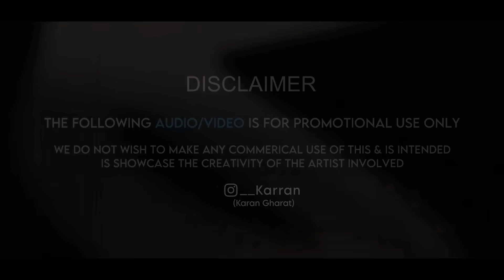Dahi Handi Trending Mashup - DJ Karan Mix | 2024 Dahi Handi Song Dj | Hindi Marathi Dj Song Nonstop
Thanks for your incredible support! We're back with something special. 🔔

Govinda Nonstop Trending 2024

Govinda Dahi Handi Trending Mashup - DJ Karan Mix | Remix Marathi Dj Songs | मराठी & हिंदी Nonstop

Enjoy Shree Krishna Janmashtami Festive with this Mega Mashup 🔥

🎧 Remix By - DJ Karan Mix ❣

🎬 Visuals-  Karan Gharat❣

Important Note - ⚠ Don't Use Or Upload This Video & Song Without Our Permission. (For Status Editors, You Can Use 30 Secs of The Song to Make Any Status Video With Giving Proper Credit of This Video Link in The Description)

Orignal Songs 🎙 :-

1. Govinda Re Gopala
2. Chandi ki Daal Par
3. Har Taraf Hai Ye Shor
4. Mach Gaya Shor
5. Teen batti wala Govinda Ala
6. Shor Mach Gaya Shor
7. Jeetega Wo Hi Jisme Hai Dum

ＬＩＫＥ | ＣＯＭＭＥＮＴ | ＳＨＡＲＥ | ＳＵＢＳ C Ｒ I ＢＥ

We Respect Every Artist ❤

This will save everyone's time, and there's always a reasonable way to sort issues out. Most of the time have permission to promote the music on this channel